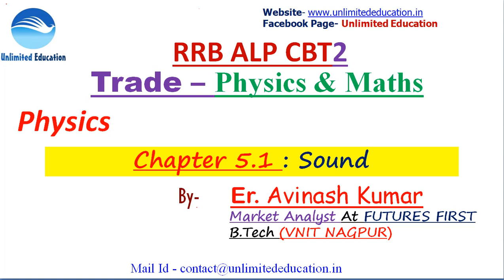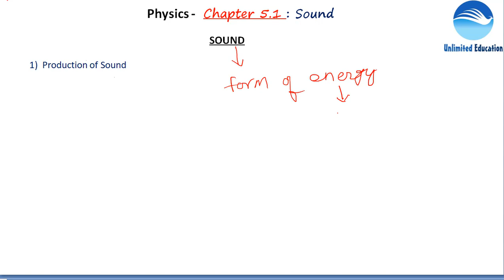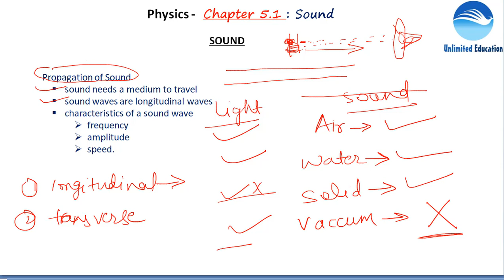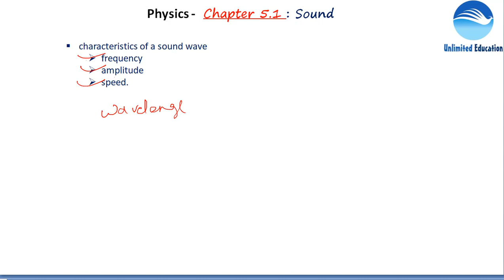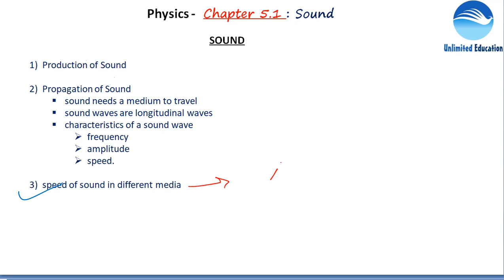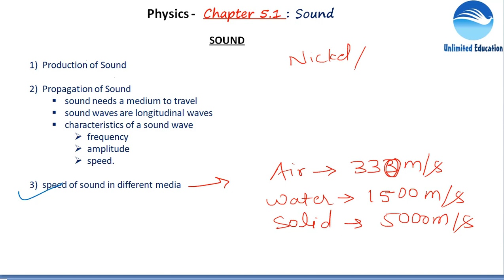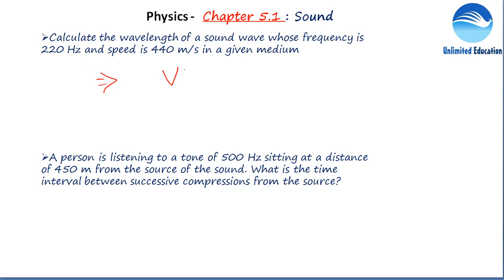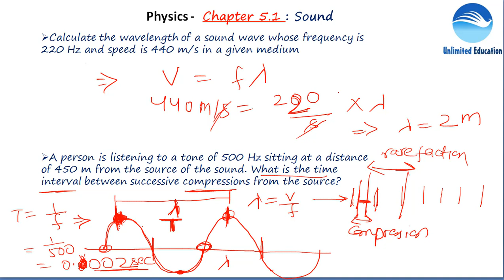Physics & Maths Trade | Physics - Sound | Class - 11 | By Er. Avinash Kumar| RRB ALP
[Physiscs] Physics and Maths Trade Complete Lecture for ALP Paper 2

[Maths] Physics and Maths Trade Complete Lecture for ALP Paper 2

Recommended Books -

ELECTRICIAN aur ELECTRONICS MECANICS Best Book fir Hindi Medium Students

Refrigeration and air conditioning Complete Lecture for rrb ALP Paper 2